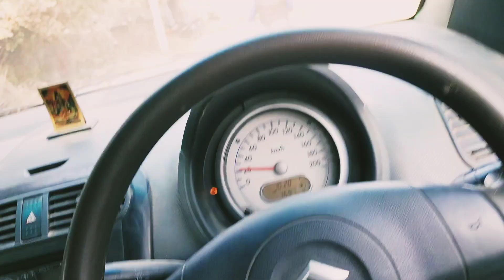First colour grading video